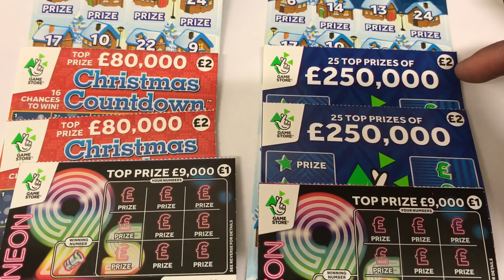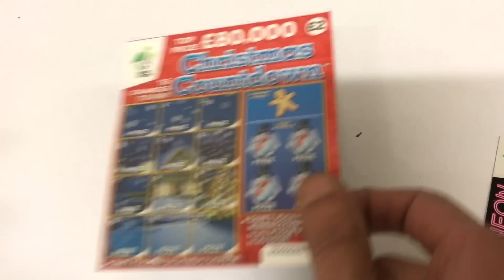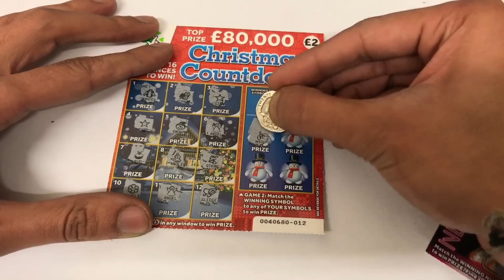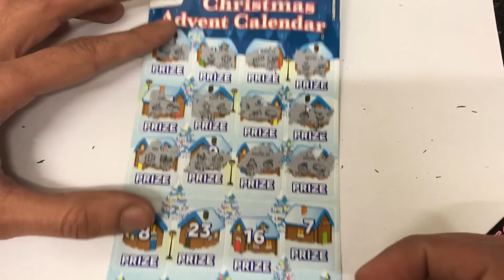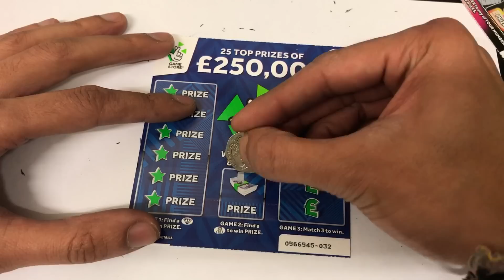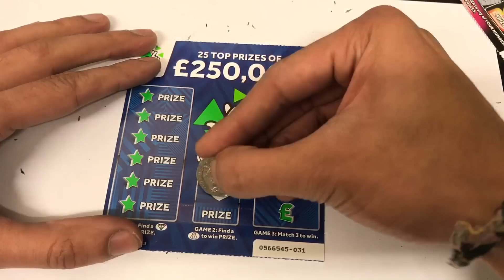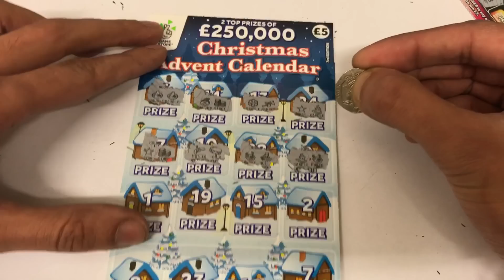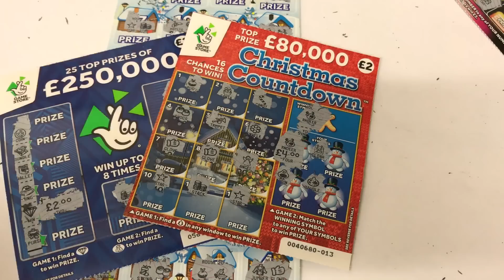Scratchcards From A Fan Rach Vs Rob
Hi guys welcome to an episode of scratchcards from a fan
Rach Vs Rob  lets see who will win